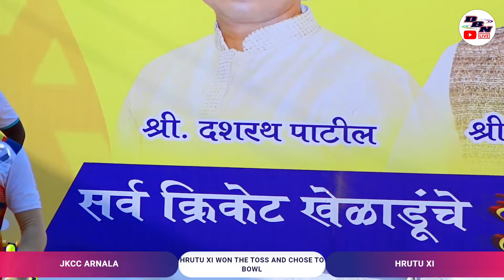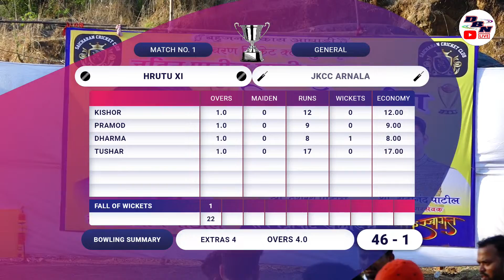DAY 1 || MATCH NO 1 || JKCC ARNALA VS HRUTU XI || JATIN PATIL SMRUTI CHASHAK 2023 || DBN LIVE